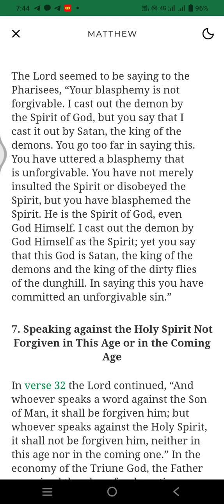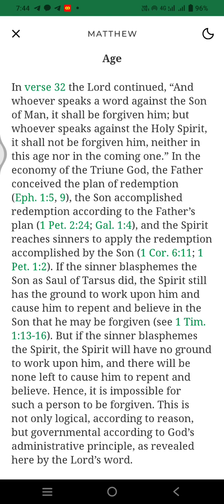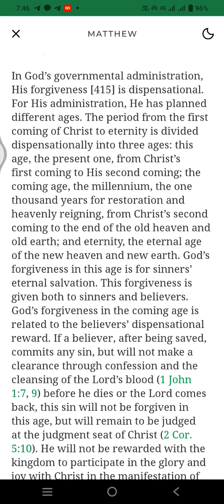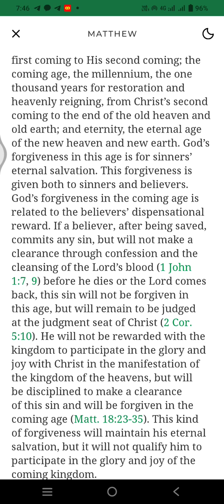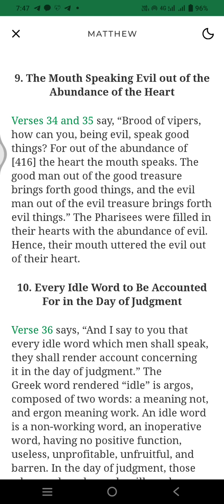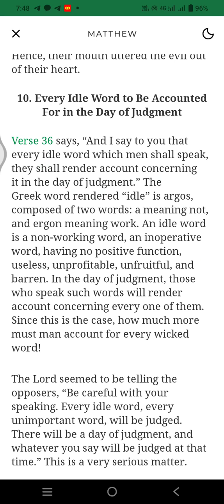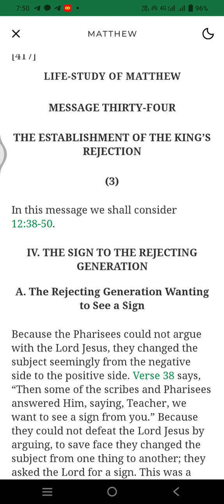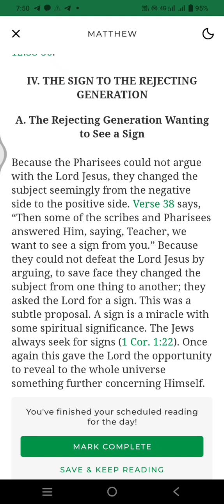Life study of Matthew 10 min reading program -day 105